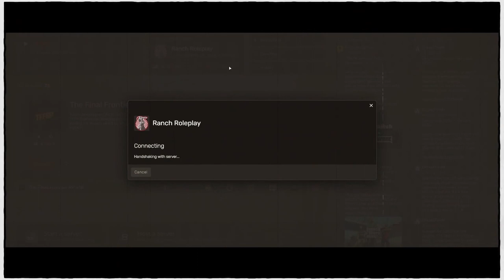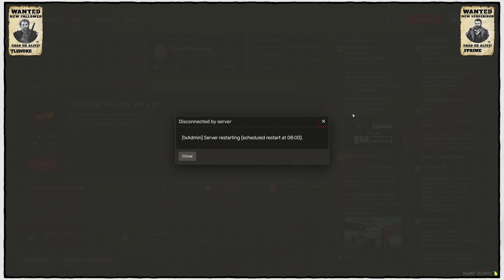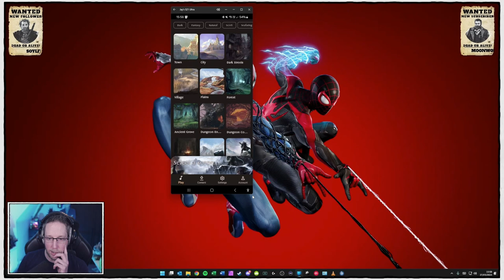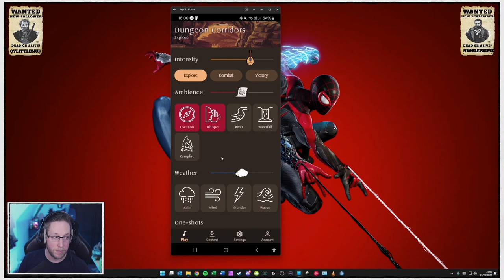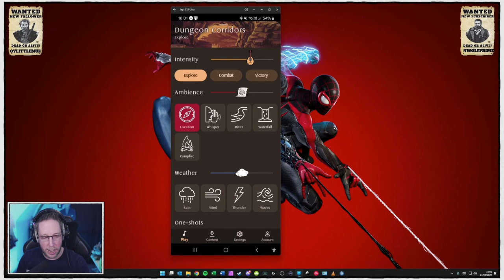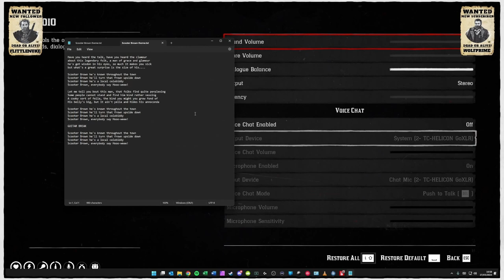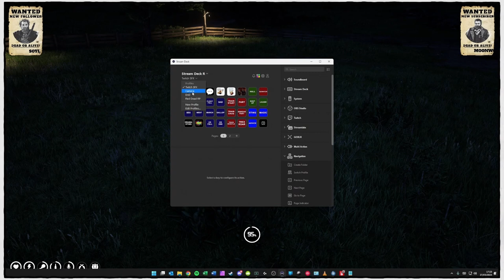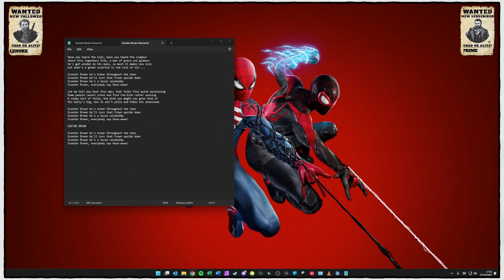Red Dead 2 Roleplay: Scooter Brown - Episode 6 | Ranch RP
HOOOOOOWEEEEEEE!
Date streamed: 27th March 2024